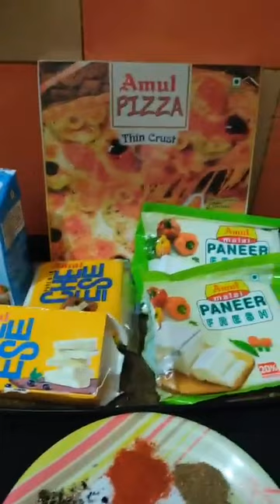Chef Manisha Jha, Episode 7031: SimpleHomemadeRecipes Facebook Live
Watch Chef Manisha Jha, Home baker, Lucknow as she will show you how to make delicious Healthy Cheesy Sandwich.
Chef Manisha Jha is part of India's largest Facebook Live Cooking series wherein more than 3300+ Chefs from 66 countries have prepared variety of Indian and International dishes.